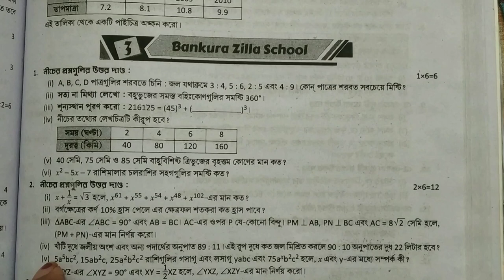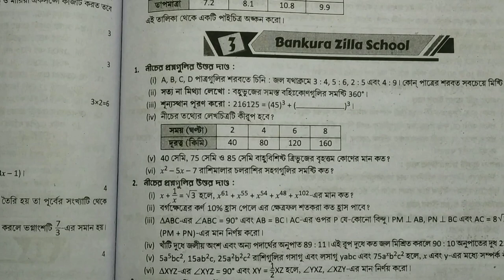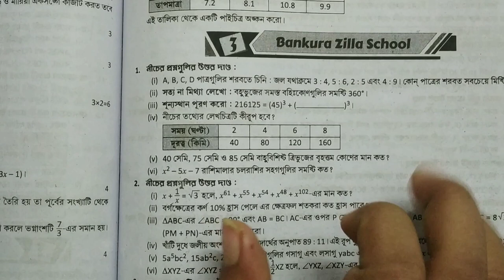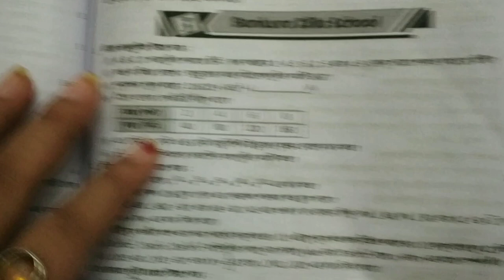Class VIII,Ray & Martin Prasnabichitra,Bankura Zilla School,3rd Summative,2023,WBBSE